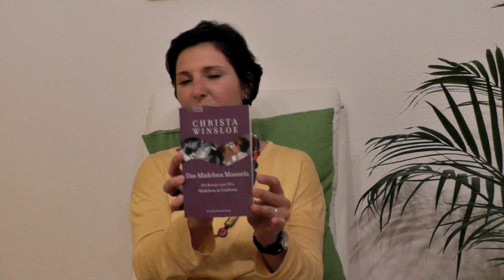Rosi's Buchtipp #28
~ Das Mädchen Manuela ~
von Christa Winsloe

Der Film Mädchen in Uniform ist weltberühmt - vor allem die dritte Fassung von 1958 mit Romy Schneider, Lilli Palmer und Therese Giehse. Mit Das Mädchen Manuela liegt nun der entsprechende Roman wieder vor, über den die Autorin Christa Winsloe schrieb: "Was ich zu schildern versuche, sind die erotischen Verwirrungen der Pubertätszeit, die kindlich reine Leidenschaft eines starken Gefühls, das im Zusammenprall mit einer feindlichen Umgebung zu Vernichtung und Untergang führt." Den Stoff zu ihrem Roman lieferten Winsloe ihre eigenen Erlebnisse aus ihrer Zeit in einem Potsdamer Mädchenpensionat: Sie erzählt die tragische Geschichte einer Schülerin, die sich hoffnungslos in ihre Lehrerin verliebt und sich das Leben nimmt, nachdem sie von ihr zurückgewiesen wurde.